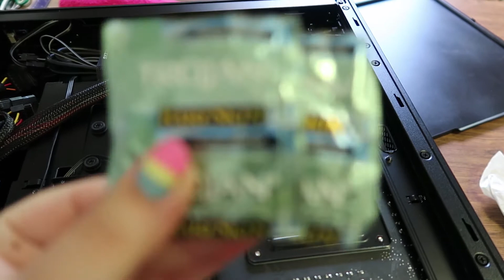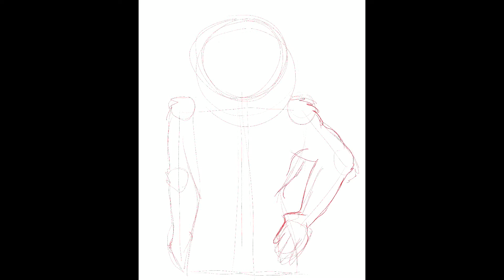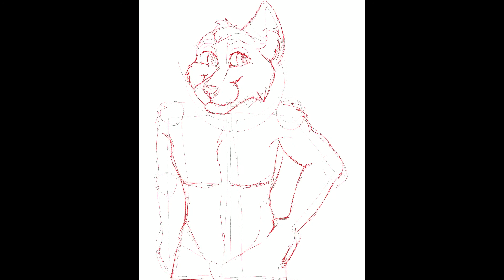I found condoms in my computer case... | Studio Vlog 013 | Stone Studios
Sometimes I wonder what people have going through their head.. I find condoms in my computer case when I'm installing new ram.
Yard sale haul, I injured myself again, and Q trying to interject himself. xD

Also I got characters mixed up and made myself more work than I should have. lol fucking hell.

*Procreate (speedpaint)
*ipad 6th gen + Pencil
*CyberPowerPC Gamer Master Computer